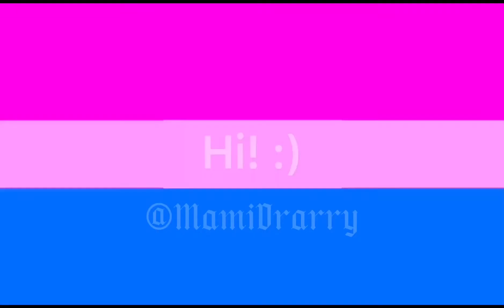I’m your teacher- || MamiDrarry || Blairon & Snape